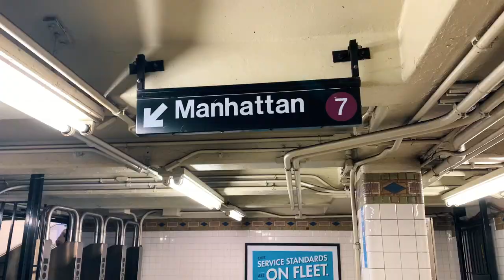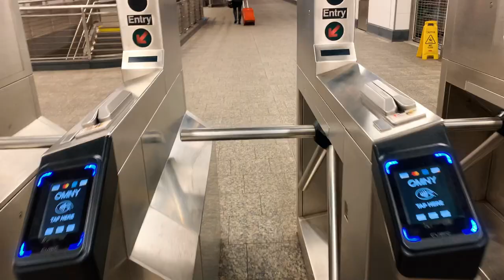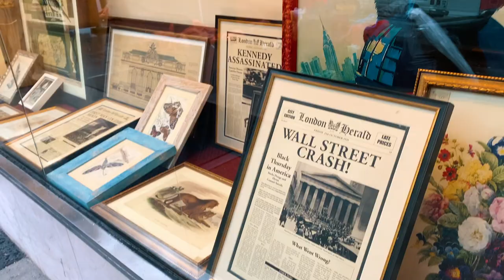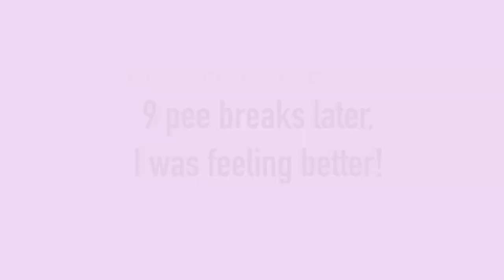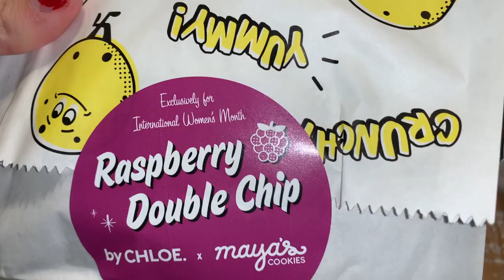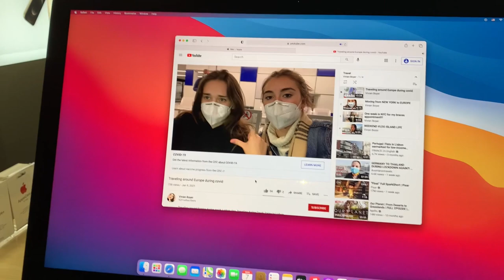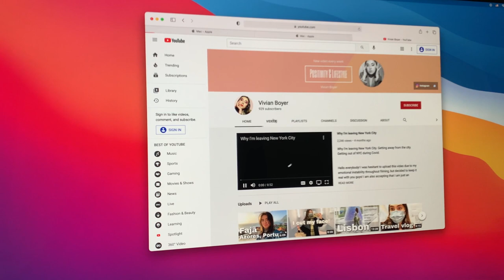WEEK in NYC DON'T make these MISTAKES!!!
WEEK in NYC DON'T make these MISTAKES!!!  Traveling during the pandemic! Covid 19 and traveling abroad. Going to NYC for my braces appointment!

Hello you guys! I hope you enjoyed the video! I went back to NYC, from Lisbon Portugal to see my orthodontist. I had been going back and forth between NYC and Portugal for the past 6 months for my braces appointments but I decided that it was becoming way too time, money, and energy consuming! So, sadly, I decided to cancel the rest of my treatment with my orthodontist office and move to Portugal for good (where I will be continuing my braces appointments)! It was a very hard week but I am happy I got to vlog some interesting parts of it for you guys lol!
The braces vlog will come out in a couple of days!!!
Thank you guys for tuning in and supporting me and my channel!

Ps: I’m sorry if this travel vlog offends you in any way because of the pandemic. But as you can see, I am always careful while traveling, as well as follow all the health regulations and restrictions!

Don’t forget, YOU are the creator of your life, YOU can do anything you put your mind to!

Thank you for tuning in! I hope you enjoyed the video!

+stay positive+